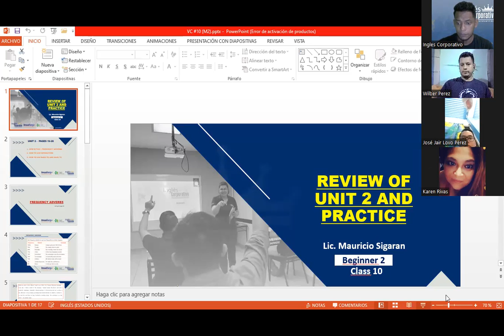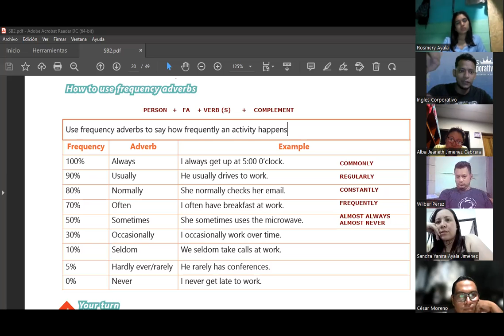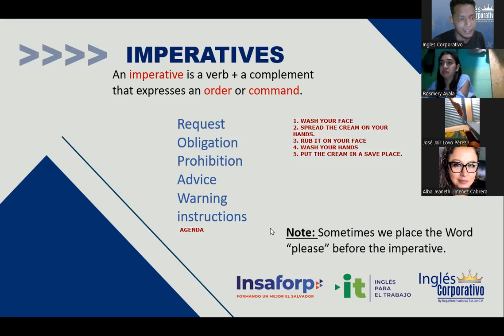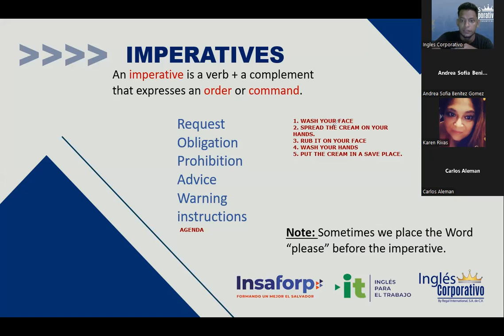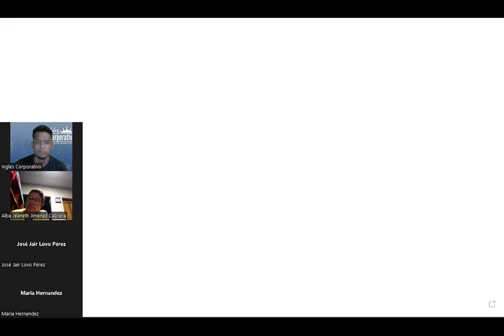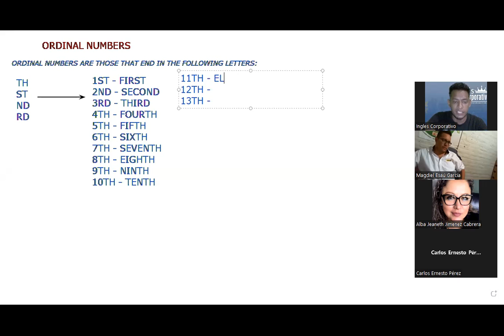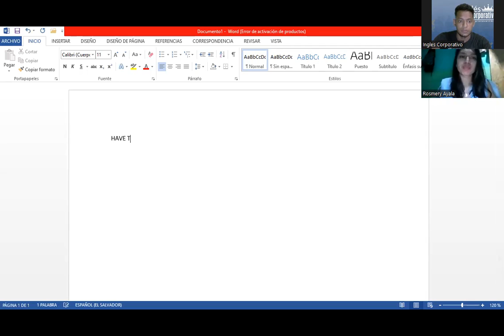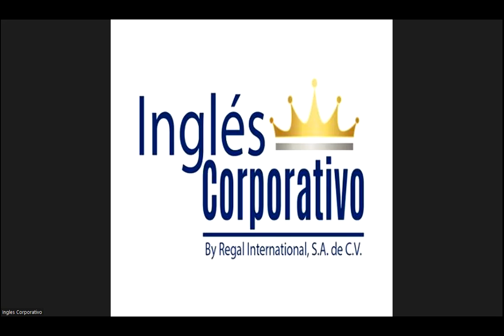Ingles Corporativo-11-05-2022-Review of Unit 2 and Practice